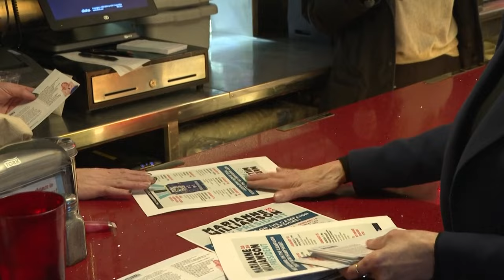Vorwahlen der US-Demokraten: Williamson überlässt Biden das Feld | AFP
Die Selbsthilfebuch-Autorin Marianne Williamson ist aus dem Präsidentschaftsrennen der US-Demokraten ausgestiegen. Die 71-jährige Herausforderin von Präsident Joe Biden galt von Anfang an als chancenlos.